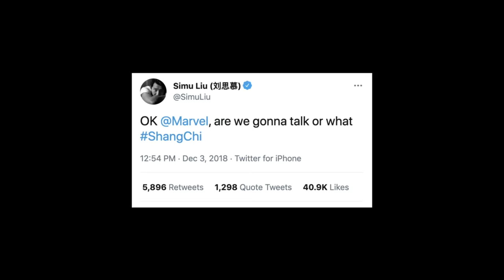Destiny Featurette | Marvel Studios’ Shang-Chi and the Legend of the Ten Rings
Witness the origin of Marvel Studios' next Super Hero in this brand new featurette for "Shang-Chi and the Legend of the Ten Rings." Experience it only in theaters September 3.